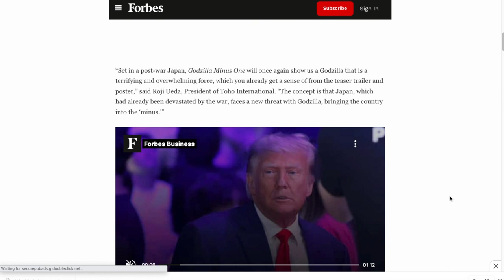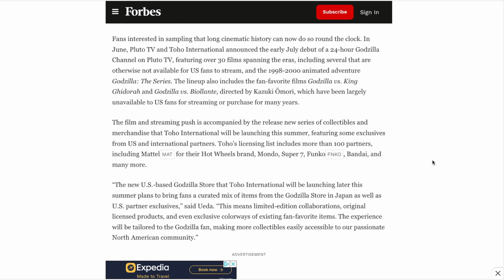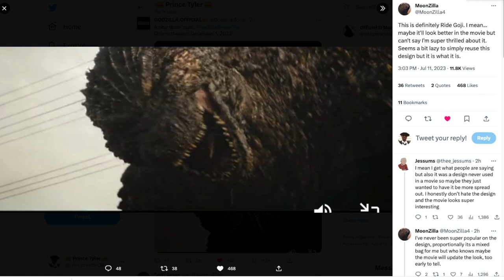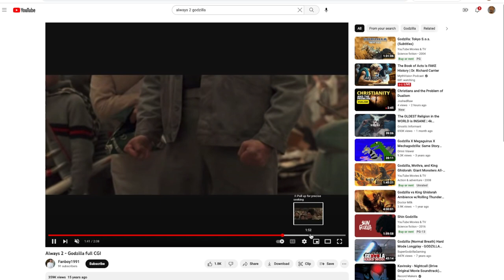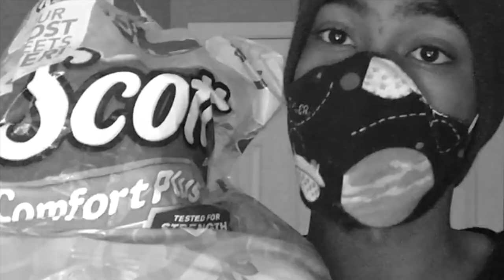Godzilla: Minus One Teaser Reaction